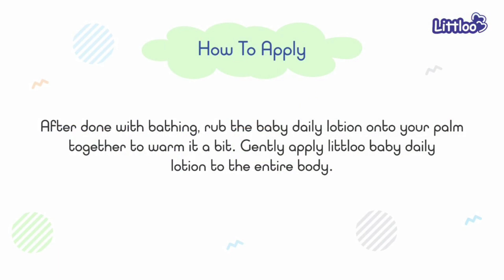Littloo Baby Daily Lotion